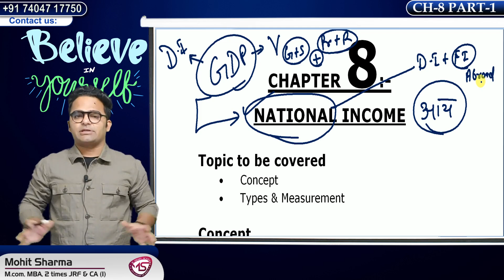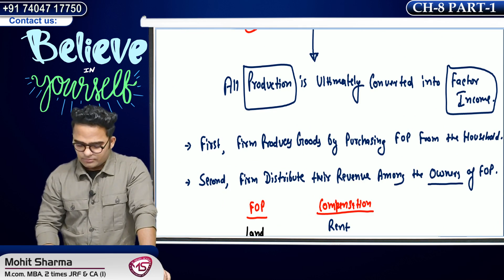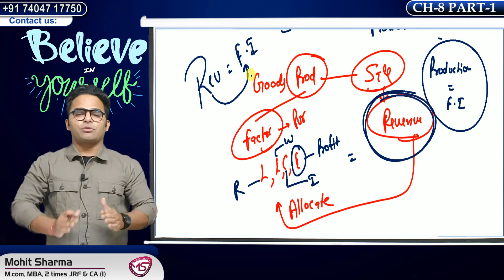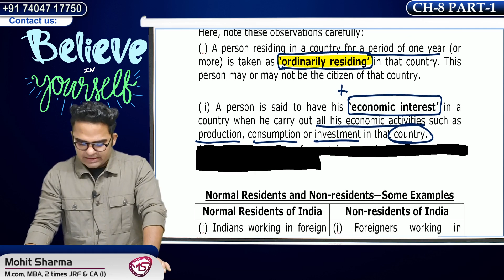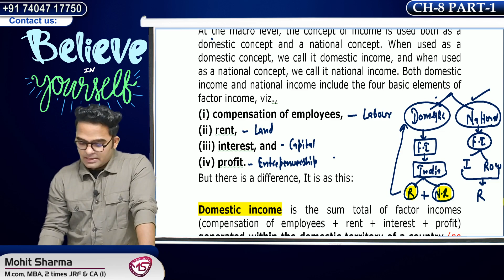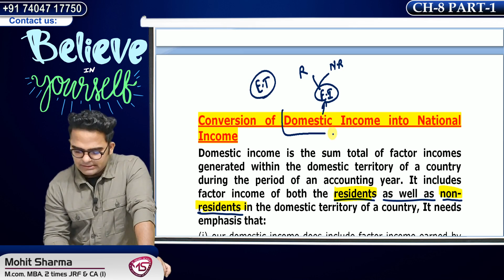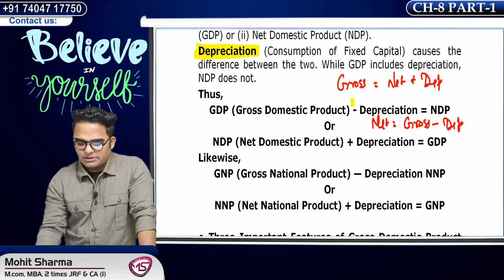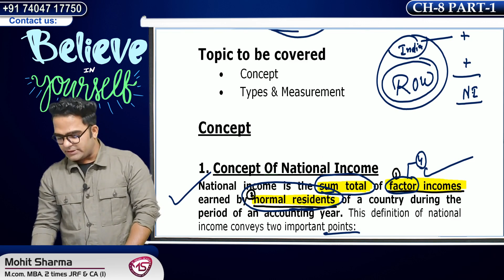National Income || Meaning & definition of National Income || Economics || Ugc net Management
Which is Relevant for Nta Ugc Net Management.
Test Series
Social Updates :-
Ugc Net Management (Code-17)
 Management (including Business Admn. Mgt./Marketing/ Marketing Mgt./Industrial Relations and Personnel Mgt./ Personnel Mgt./Financial Mgt./Co-operative Management)